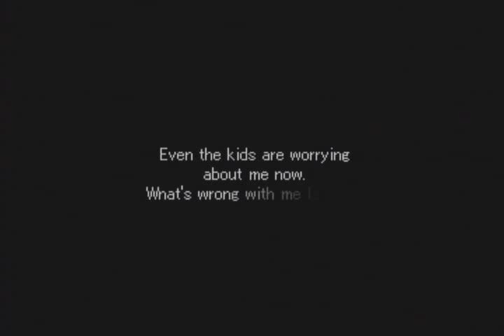Let's Play Valkyrie Profile - Part 49 - Lucian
That time has arrived